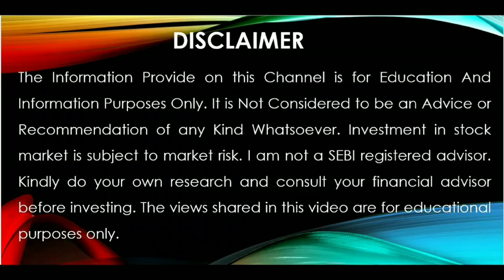How to Intraday trading In Stock Market | Intraday trading Strategies no 1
Intraday Trading Strategies 1 | How to do Intraday Trading kaise kare

FLATTRADE

KOTAK SECURITIES

intraday trading profit
option intraday trading strategy
intraday trading option chain
intraday trading option trading
intraday trading or option trading mein kya antar hai